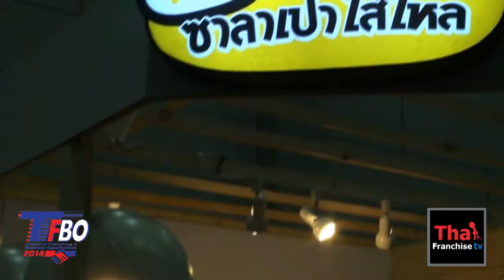Review : TFBO & TRAF 2014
TFBO & TRAF 2014 @ ไบเทค บางนา